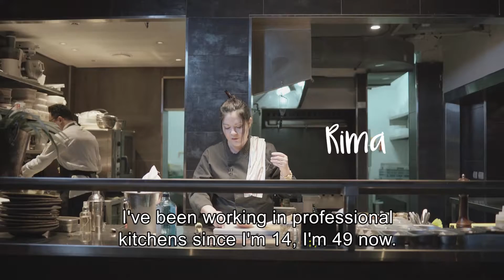Women Chef - Women's day 2017 (for Tuborg beer) - English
Directing & Production: Erez MArkovich, Liat Yoffe
Cinematography: Yoav Gertner
Graphics and animation: Yael Zilberfeld